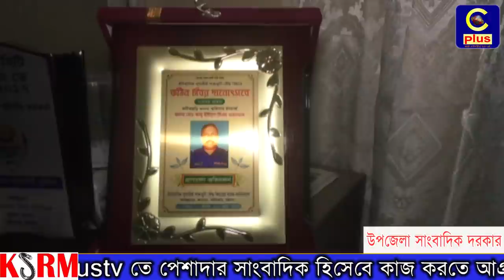ফটিকছড়ি থানাকে সন্ত্রাসী ও অপরাধ মুক্ত রাখতে চেষ্টা অব্যাহত ছিল - বিদায়ী ওসি আবু ইউসুফ মিয়া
ফটিকছড়ি থানার অফিসার ইনচার্জ আবু ইউসুফ মিয়া চাঁদপুর জেলার কৃতি সন্তান। সদা হাসসোজ্জল প্রানবন্ত একজন পুলিশ অফিসার।
গত বছরের ১০ জুন ফটিকছড়ি থানায় যোগদানের পর থেকে আইন শৃংখলা রক্ষায় নিরলসভাবে শ্রম সাধনা করে গেছেন অফিসার ইনচার্জ আবু ইউসুফ মিয়া। দীর্ঘ ১ বছর ৫ মাস দায়িত্ব পালন

দায়িত্ব পালনে নিষ্টা ও বিচক্ষনতার কারনে ফটিকছড়ির প্রশাসনে তার ভূমিকা ইতিবাচক ও প্রশংসনীয় ছিল। থানায় আইনী সহায়তা প্রদান ও এলাকায় অপরাধ দমনে সন্তোষ প্রকাশ করেন বিভিন্ন রাজনৈনিক দলের নেতৃবৃন্দ, জনপ্রতিনিধি ও বিভিন্ন পেশার মানুষ।
 চাকুরী জীবনে অভিযান পরিচালনা, অপরাধ দমনে বিশেষ ভূমিকা রাখায় পুলিশ প্রশাসনে তিনি বিভিন্ন সময় সম্মাননা ও পুরস্কৃত হয়েছেন।
বিদায়ের প্রাক্কালে সিপ্লাস টিভিকে দেয়া সাক্ষাতকারের উল্লেখযোগ্য অংশ তুলে ধরা হলো পরে বিদায়ী অফিসার ইনচার্জ আবু ইউসুফ মিয়া ও নবাগত অফিসার ইনচার্জ জাকির হোসাইন মাহমুদ একে অপরকে ফুল দিয়ে বরন করে নেন।